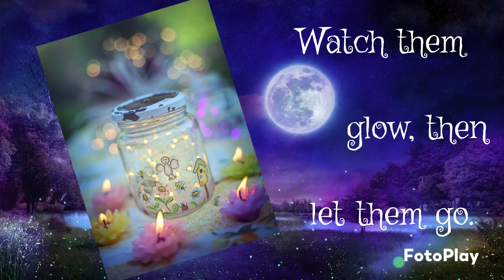It's Lightning Bug Season!